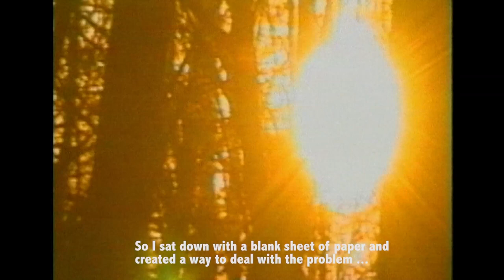23 / 100 Black Sea part 1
Things weren't going right at home. I'd just returned from motorcycling around the world on a 500cc Enfield. I had no money and nowhere to live, so I dreamed up a project to take two narrowboats on the longest journey a narrowboat can go. Here the boats are launched in Wolverhampton.